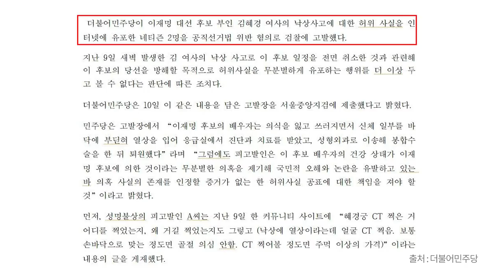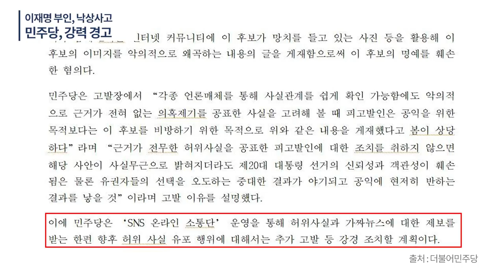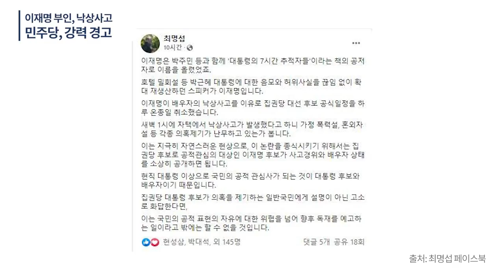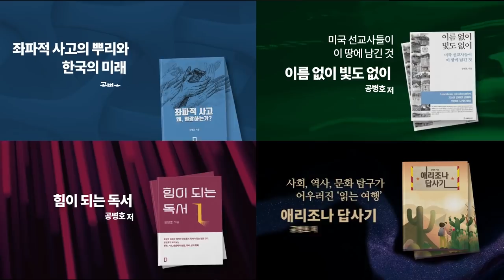이재명 후보, 낙상사고 / 민주당 네티즌 2명 고발 / 추후 조치 예고, 강력한 경고 / 더 이상 이 문제는 언급하지 않는게 좋아로 대부분 받아들여 [공병호TV]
Bitcoin : 3MTW849AkP2ftLeSK2teZHMmzLu7Z83s9U